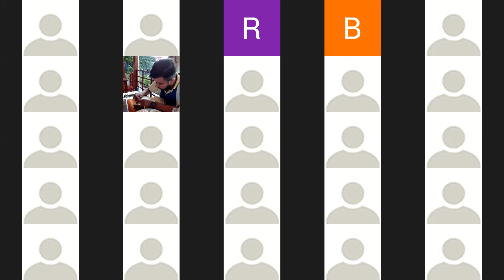Experiencias - JSTalks - Marzo 2020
Este JTalks fue un Panel donde los panelistas compartieron sus experiencias.

Moderador:
- Diana Huete.

Panelistas
- Cesar Bolaños
- Billi Ramirez
- Eleazar Gaitán

¿Cómo conseguir trabajo fuera de Nicaragua?
- ¿ Qué es lo que usualmente sueles dar prioridad al decidir si trabajar o no para una empresa del exterior? ¿Salario, tecnología, beneficios?
- Cuales son los beneficios de trabajar remotamente para una empresa extranjera?
- ¿Del 1 al 10 cuánto debo saber de un lenguaje para aplicar a un puesto de ese lenguaje?
- ¿Es necesario saber inglés para aplicar a puestos fuera de Nicaragua?
- Cuánta experiencia debo tener para aplicar a un puesto en el extranjero.

¿Cuánto y porqué tan caro?
- ¿Aspectos para negociar un salario?
- ¿Hasta dónde podemos ser flexibles en la negociación?
- ¿Cuánto es el máximo que podría cobrar en un puesto Full Stack Senior?
- ¿Cómo sueles negociar el salario propuesto?
- ¿Cuándo debo decir no?